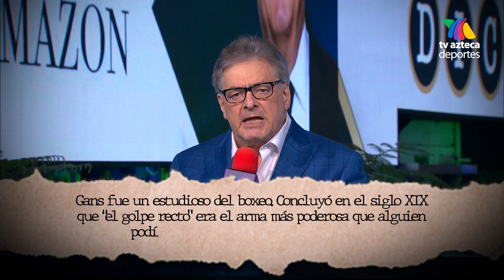Joe Gans, una historia del boxeo | El Dictado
Se cumplen 148 años del nacimiento de uno de los más grandes peleadores de la historia el estadounidense Joe Gans de Baltimore que hizo de 1891 a 1909 unas 180 peleas profesionales comprobables y otras muchas que jamás se registraron.